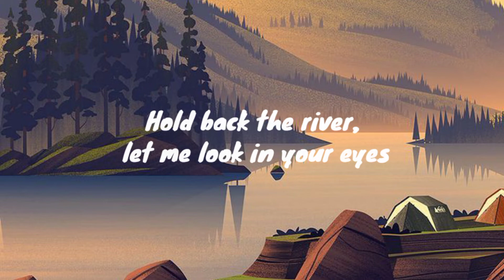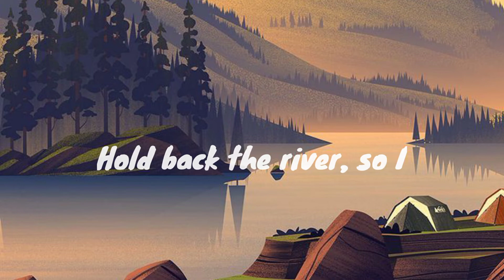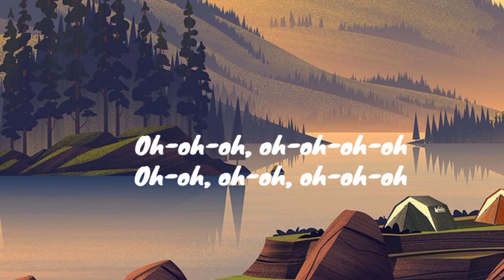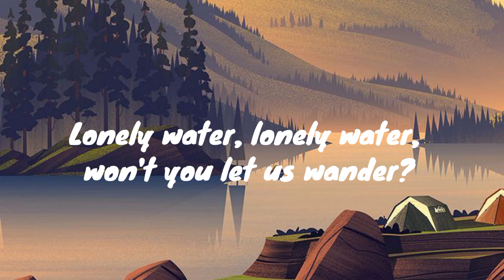Hold Back the River - James Bay ( lyrics )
lyrics

Tried to keep you close to me
But life got in between
Tried to square not being there
But think that I should have been
Hold back the river, let me look in your eyes
Hold back the river, so I
Can stop for a minute and see where you hide
Hold back the river, hold back
Once upon a different life
We rode our bikes into the sky
But now we crawl against the tide
Those distant days are flashing by
Can stop for a minute and be by your side
Oh-oh-oh, oh-oh-oh-oh
Lonely water, lonely water, won't you let us wander?
Let us hold each other
Hold back the river, hold